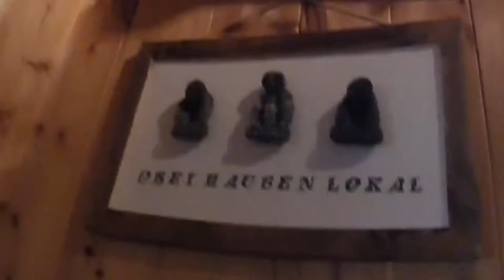Big Green Egg Gourmet-Atelier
Ausseer Saibling räuchern im Big Green Egg
Gourmet Steirerhütte Bad Mitterndorf Ausseerland
Steirisches Salzkammergut